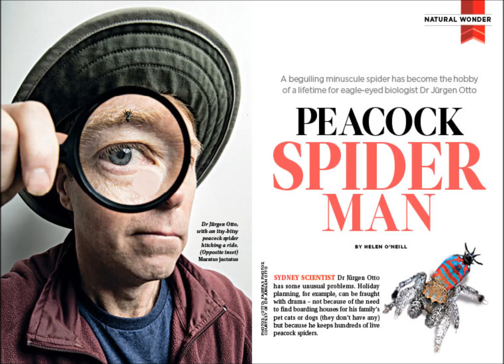Sydney scientist discovers new colourful species of spider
Peacock Spider ABC News Report